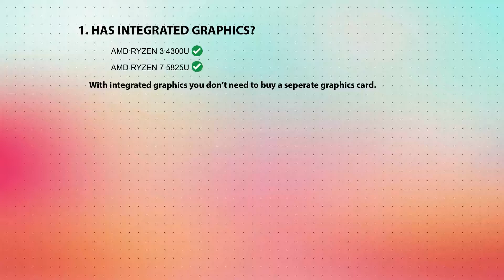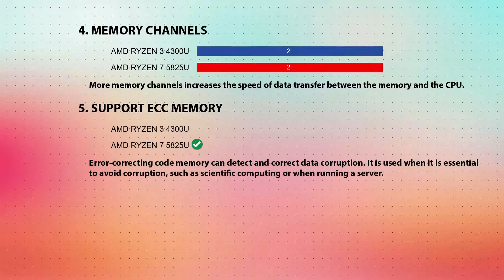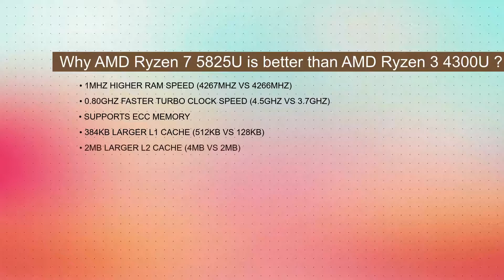AMD Ryzen 3 4300U vs AMD Ryzen 7 5825U Technical Comparison